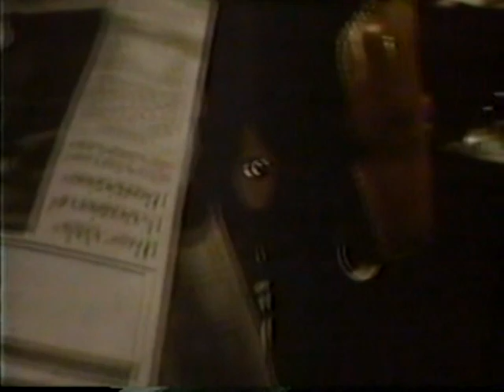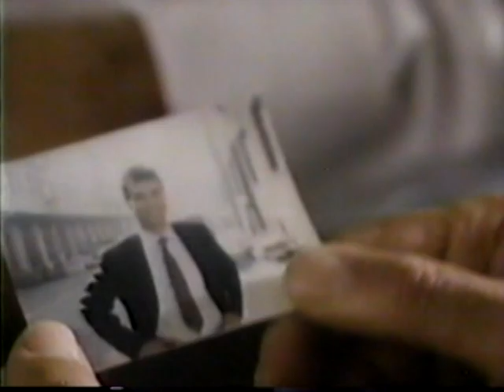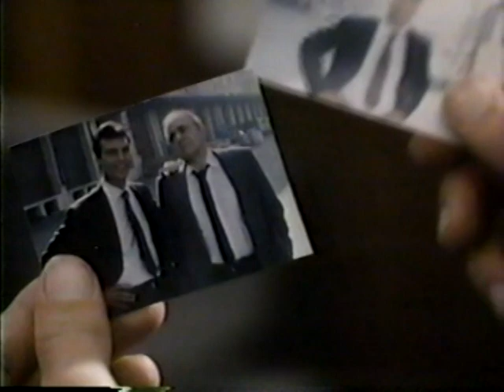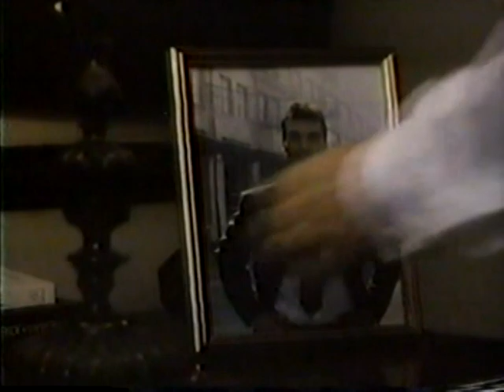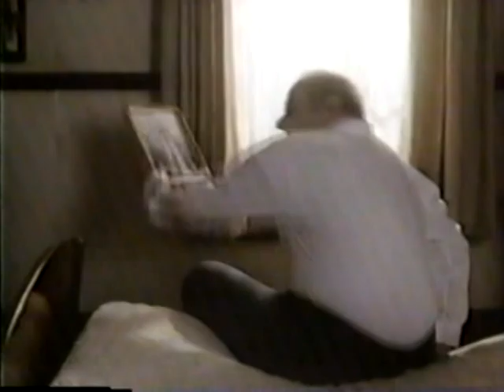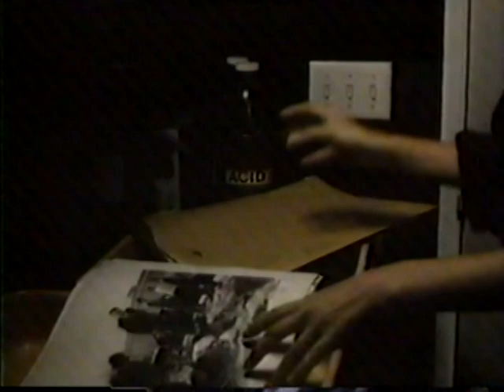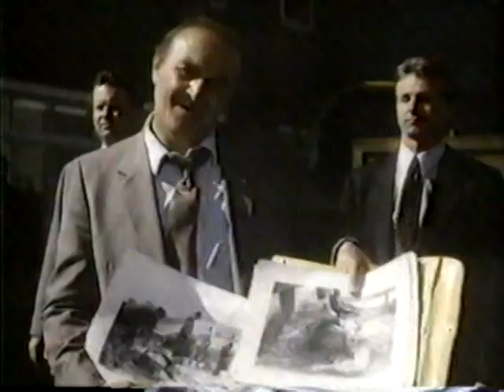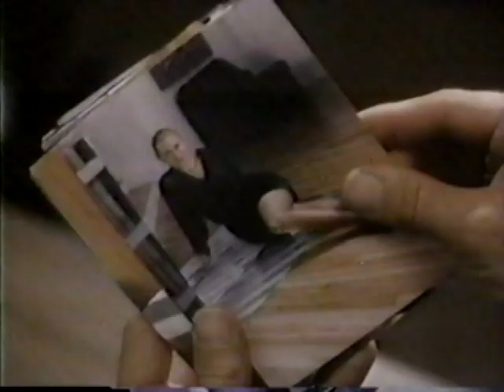Mancuso FBI (1989) - Ep 4 with Denise Crosby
Episode 4, titled "I Cover the Waterfront"

Regular cast:
Robert Loggia
Lindsay Frost
Fredric Lehne
Randi Brazen
Charles Siebert

Guest cast:
Michael Constantine
Denise Crosby
James Handy
Anthony Herrera
Ric Mancini
Gary Miller
Brent Pfaff
David Goldstein
Robert Ruth
James Tartan